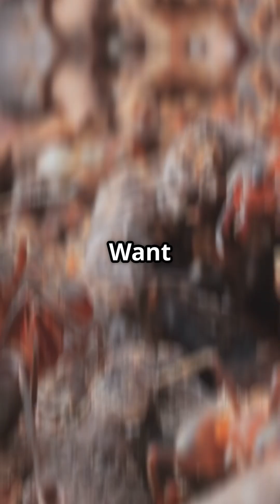Top Facts About Ants!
Discover the incredible world of ants in our latest YouTube Short! Did you know ants can carry 50 times their body weight, communicate with pheromones, and form supercolonies that stretch for miles? These tiny creatures are not just strong; they possess remarkable abilities that will blow your mind!

Join us as we dive into these 3 mind-blowing facts about ants and explore how they work together in their fascinating colonies. Whether you're an insect enthusiast or just curious about nature, this video is for you!